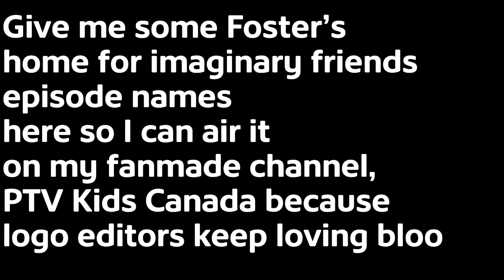Read the text!